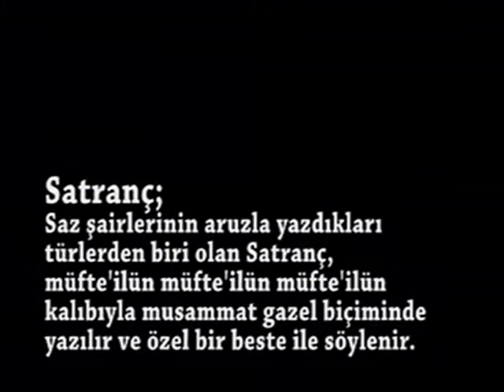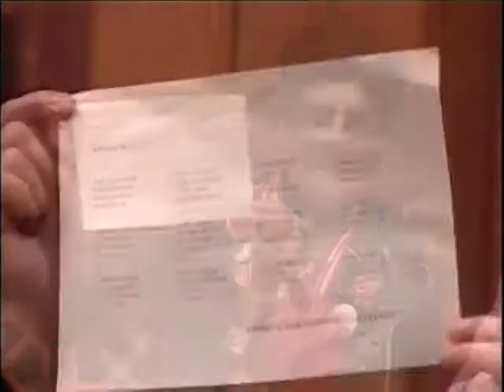Âşıklık (minstrelsy) tradition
Description: The Âşıklık (minstrelsy) tradition of Turkey is performed by wandering poet-singers known as ''âşıks.'' Dressed in traditional clothes and plucking a stringed ''saz,'' the âşık is a common performer at weddings, in coffeehouses and during public festivals of all sorts. The âşık is called in a dream to undertake a long apprenticeship in the arts of playing string and percussion instruments, singing, storytelling and repartee that form the heart of the vocation. The poems they recite, usually about love, are written in rhymed syllabic meter and end with a quatrain in which the âşık utters the ''Mâhlas,'' his pseudonym. Their improvisational performances may also include riddles, folk tales, verbal duels of wit and creativity with other âşıks, and verses sung while the minstrel holds a needle in his mouth to force him to recite poems avoiding B, P, V, M and F sounds. Because âşıks travel between communities, they help to spread cultural values and ideas and to facilitate a robust social dialogue, in part through topical poetry and social and political satire. At weddings in particular, âşıks are regarded as instructors and guides whose tradition draws on and enriches Turkish literary culture and the daily lives of communities throughout the country.
Country(ies): Turkey
Duration: 00:52:06 - Support: CD (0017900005)"